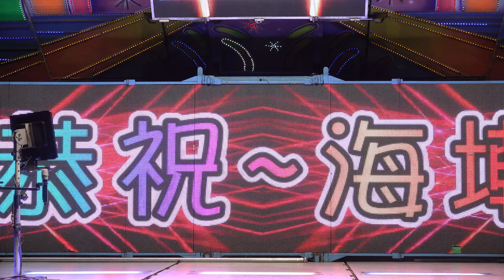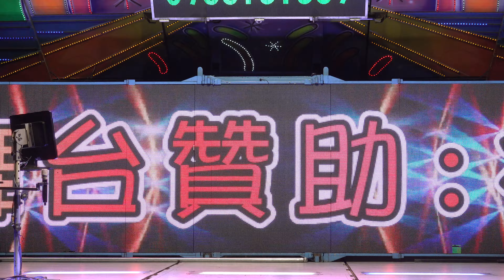海墘厝福德宮北極玄天上帝敬神晚會rorfofee 19